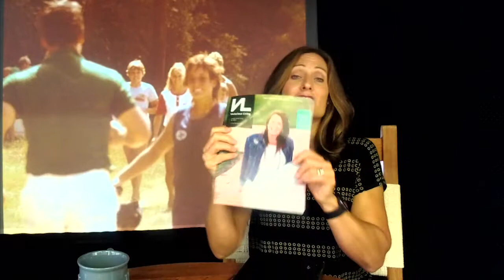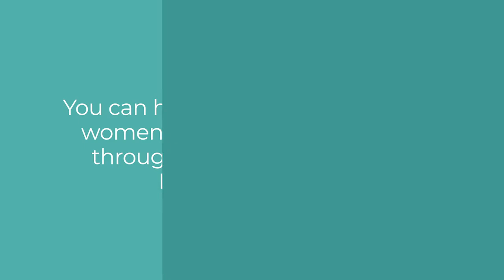You Can Have a Good Father - Awareness Series #6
Do you trust God?
Being aware of the goodness of God will help you follow after Him without hesitation.

Scripture References: Luke 15:11-24, 2 Samuel 11,  Psalm 51 (CSB)